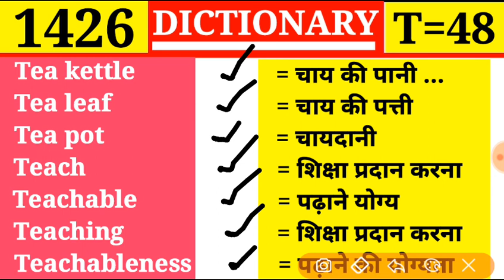Tea pot 👉 चायदानी | Dictionary | Episode 1426 | Vocabulary || T Part 48 | Teach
Tea
Tea-cup
Tea-spoon
Tea break
Tea cosy
Tea cup
Tea house

Taxi
Taximan
Taxirank
Taximeter
Taxonomy
Tazza
T-bandage

Tax
Tax-free
Tax collector
Taxable
Taxability
Taxation
Taxer
Tax-gatherer

Tavern
Taverner
Taverning
Taw
Tawer
Tawniness
Tawny

Taurus
Taut
Tauten
Tautological
Tautologist
Tautology
Tautophony

Tattoo
Taube
Taught
Taunt
Taunter
Taurian
Taurine

Ta-ta
Tatter
Tattered
Tattery
Tattle
Tatting
Tattler
Tattery

Tass
Tast
Tasteful
Tastefulness
Tasteless
Tastelessness
Taster
Tasty

Tartuffe
Tartuffish
Tasimeter
Task
Taskmaster
Taskwork
Tasker

Tartarous
Tartarize
Tartarus
Tartish
Tartly
Tartness

Tart
Tart
Tarter
Tartarean
Tartaric
Tartarin
Tartarization

Tarragon
Tarrier
Tarry
Tarsal
Tarsia
Tartus
Tarsalgia

Tarn
Tarnation
Tarnish
Tarnishable
Tarot
Tarpan
Tarpon

Tardigrade
Tardily
Tardiness
Tardy
Tare
Target
Tariff

Tannic
Tansy
Tannin
Tantalum
Tantamount
Tantrum
Tanyard

Tan
Tannery
Tan-bed
Tandem
Tang
Tangent
Tangency

Talpa
Talus
Tame
Tameless
Tameness
Tamer
Tamable
Tamability

Tallyman
Tallyshop
Talma
Talmi-gold
Talmud
Talmudist
Talon

Tallow
Tallow chandler
Tallow faced
Tallowing
Tallowish
Tallowy
Tally

Talk
Talk down
Talkative
Talker
Talkies
Talking
Talk

Talion
Taliped
Talipes
Talisman
Talismanic
Talk
Talk down

Tale-bearing
Taleful
Talent
Talented
Talentless
Tales
Talesman

Talbot
Talk
Talkcum
Talcum powder
Talcose
Tale
Tale bearer

Tain
Taint
Taintless
Take
Taken
Taker
Taking
Take-off

Tail
Tailed
Tailless
Tail end
Tailing
Taillight
Tailor

Tag-rag
Tag-tail
Taigle
Tail
Tailbord
Tail-boom
Tail-coat

Tactual
Tadpole
Taenia
Taffeta
Taffrail

Tactician
Tactics
Tacticle
Tactility
Taction
Tactless
Tactlessness

Tackle
Tackling
Tacky
Tact
Tactful
Tactfully
Tactical

Taciturn
Taciturnity
Taciturnly
Tack
Tack driver
Tacher
Tacket

Tachycardia
Tachygraphy
Tachygrapher
Tachygraphic
Tachymeter
Tacit
Tacit consent

Tabularize
Tabulary
Tabulate
Tabulator
Tabulation
Tach
Tachometer

Taboo
Tabu
Tabor
Taborer
Taborine
Tabouret
Tabular

Table land
Tableau
Table-money
Tablet
Table-turning
Tabling
Tabloid

Table cloth
Tablecut
Table-knife
Table mat
Table spoon
Table talk
Table tennis

Tabinet
Tablature
Table
Table of contents
Table-bell
Table-book
Table-clamp

Tabbinet
Tabernacle
Tabby
Tabbying
Tabefaction
Tabernacular
Tabes
Tabic
Tabetic

Ta
T-square
Tab
Tabard
Tabarder
Tabaret
Tabasheer